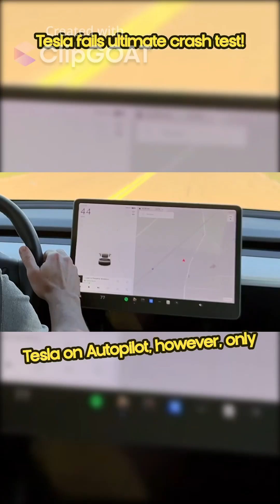Tesla Autopilot vs. Lidar: Head-to-Head Crash Tests with a Dummy Kid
Can Tesla's cameras compete with Lidar in crash tests? The results are shocking! See the Tesla autopilot fail the ultimate crash test!